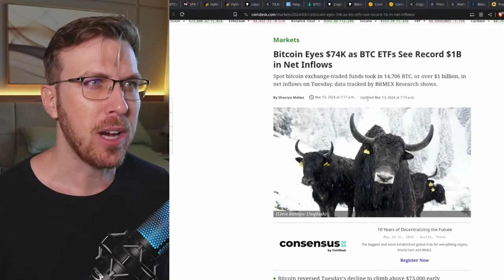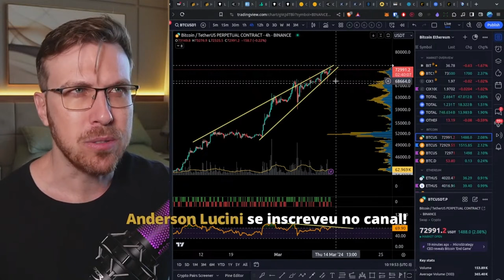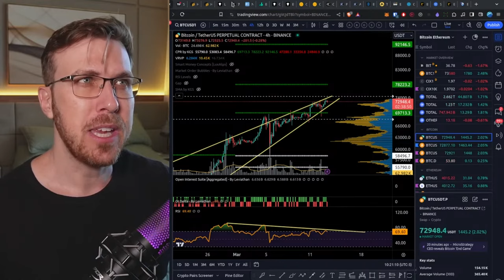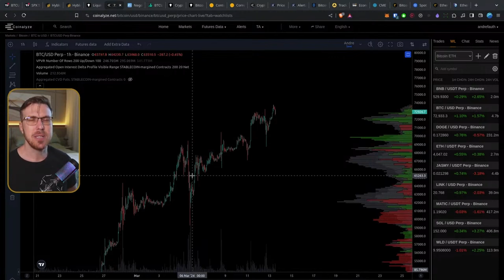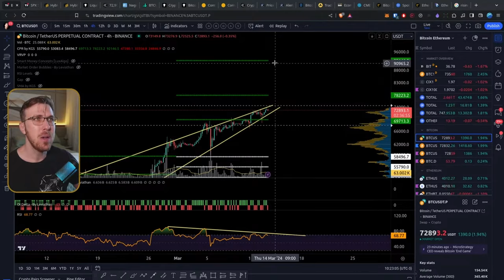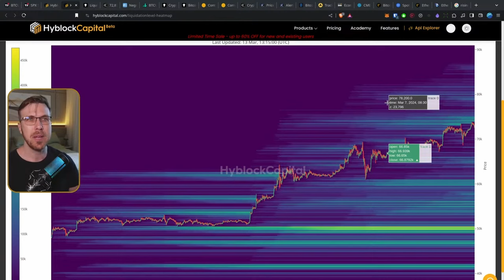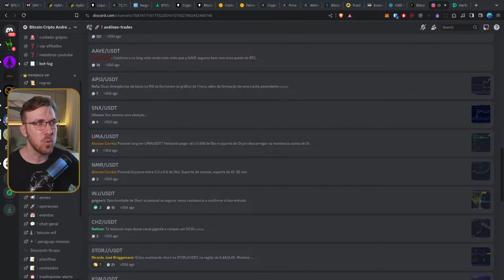Fique ATENTO nesse PADRÃO no BITCOIN